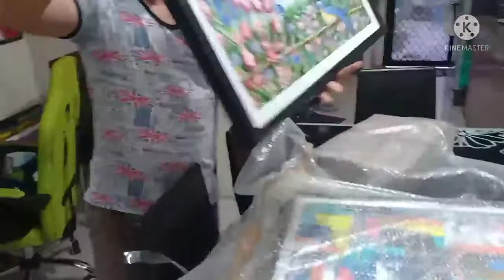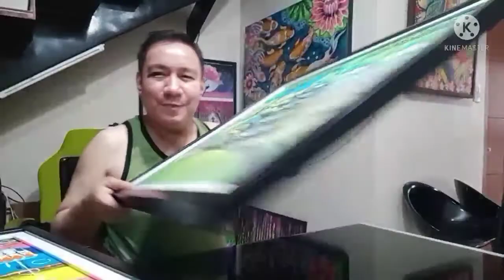NAG PA FRAME AKO NANG PAINTING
IN THIS VIDEO,  SHOWING MY NEWLY FRAME ACRYLIC PAINTING COLLECTION